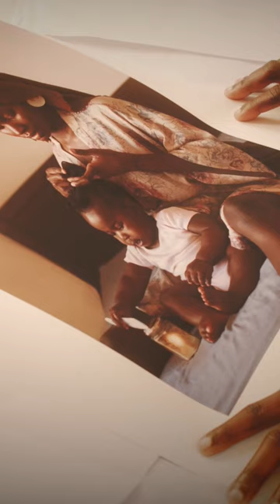Self-portrait photographer Dola Posh talks about her commission for TheGalleryS2.